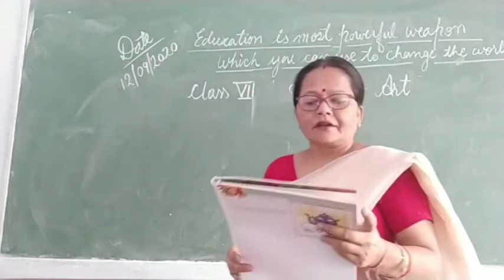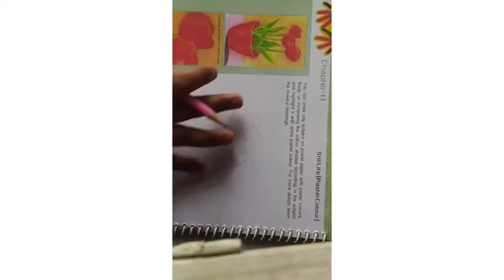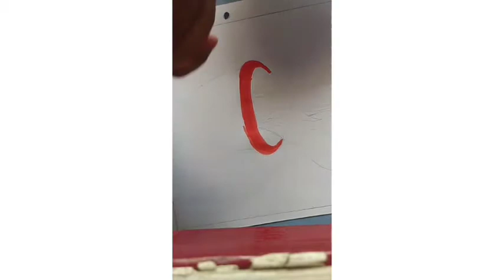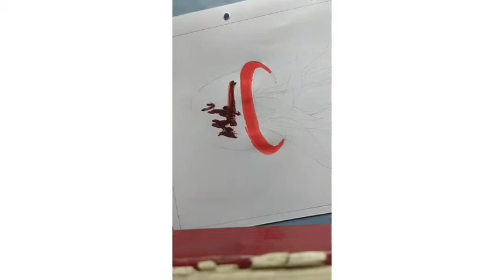Class 7 l Art l Part - 5 l